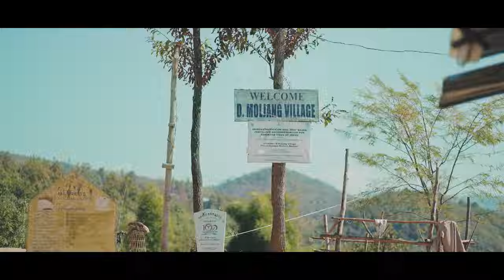Ngai Um - Jephaniah Haokip | Official Music Video